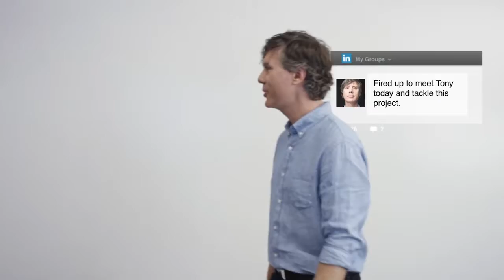LinkedIn hits 100 million users in Asia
LinkedIn has hit the impressive milestone of 100 million users in Asia.

Mainly driven by its success in India, new data released by LinkedIn reveals that the Asia Pacific region represents around 22% of the site’s 450 million users, with India accounting for 37 million users and China accounting for 23 million.

LinkedIn’s Asia Pacific Managing Director, Olivier Legrand, said that the “rapid pace” at which the member base doubled from 50 million to 100 million members made the milestone more special.

He also added that 40% of the world’s professionals live and work in Asia, leaving LinkedIn with room to grow in the region.

In June, the professional social network was acquired by Microsoft for over 26 billion US dollars, a deal that is expected to be completed by the end of the year.